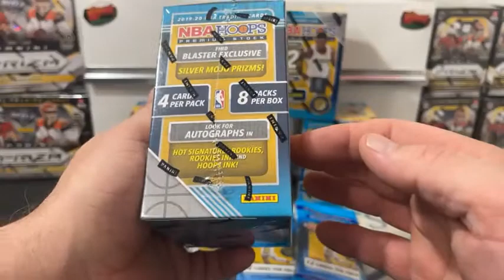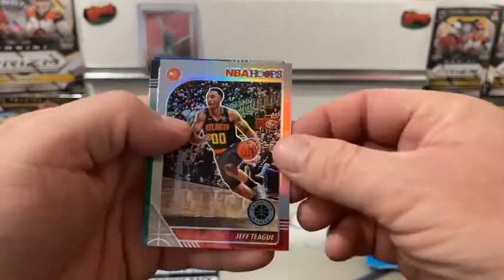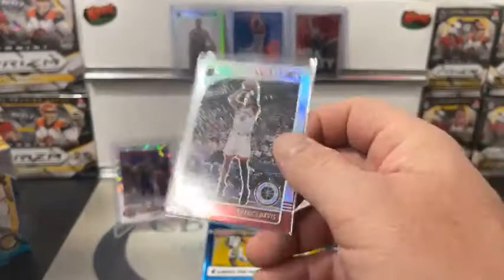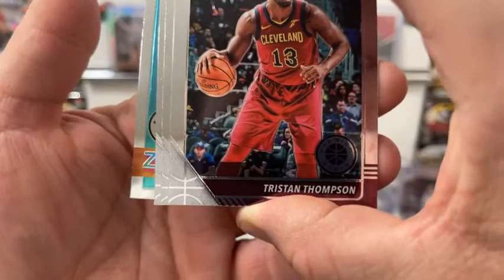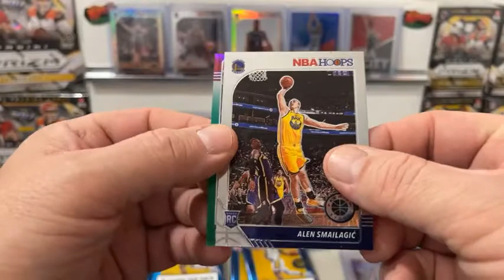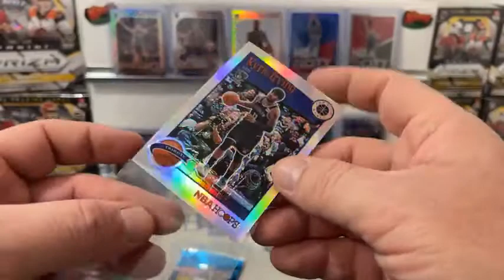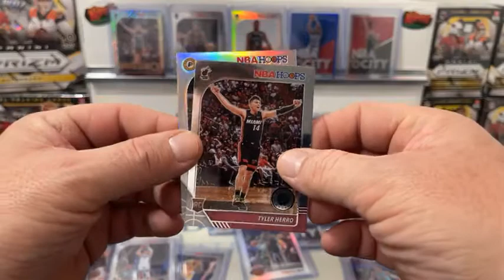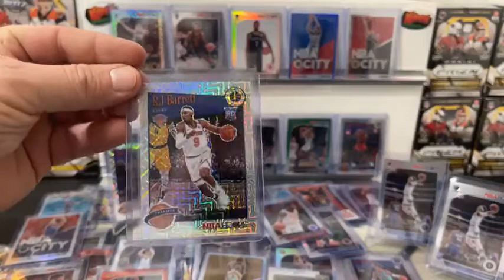2020 Hoops Premium Stock Live Break #29 1/1/20